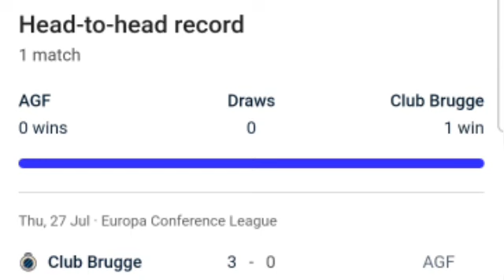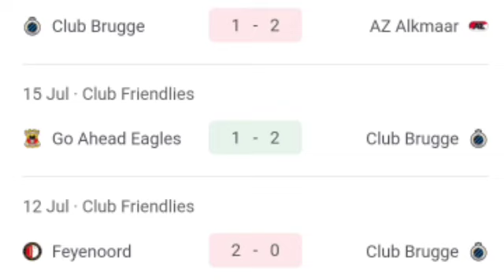🔴 LIVE: AGF vs Club Brugge, UEFA Europa Conference League Second Qualifying Round / Second Leg.